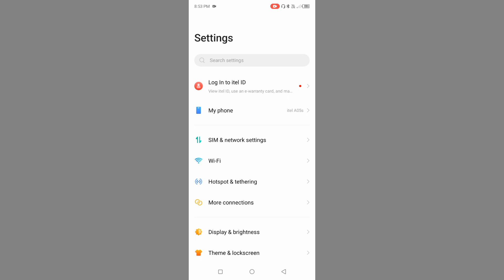Itel A05s Me Net Speed Indicator Settings Kaise ON Kre l Itel A05s How To Enable Net Speed Indicator